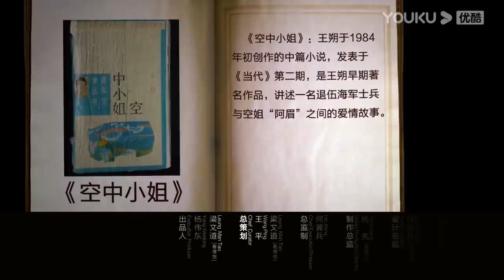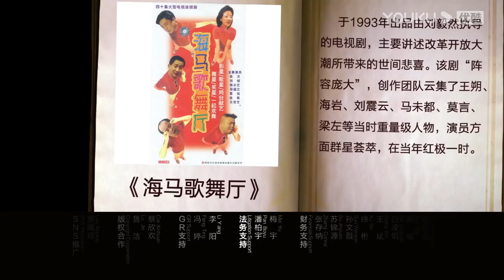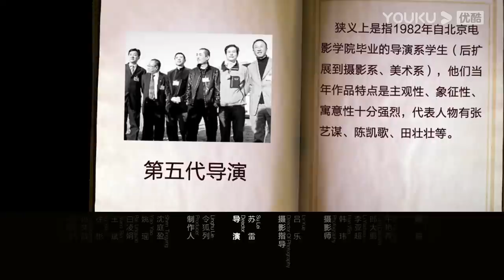【圆桌派 第一季】EP16 江湖：王朔 冯小刚 电影圈 | 窦文涛/马未都/潘采夫/孟广美 | 优酷纪实 YOUKU DOCUMENTARY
【圆桌派 第一季】《圆桌派》是由著名媒体人、文化名嘴窦文涛携手优酷“看理想”打造的全新“活色生香”聊天真人秀节目，延续不“装”的窦式主持风格，神侃包罗万象的话题，立足网络，开启全新的“谈论+互动”节目模式，场景多变，嘉宾流动。